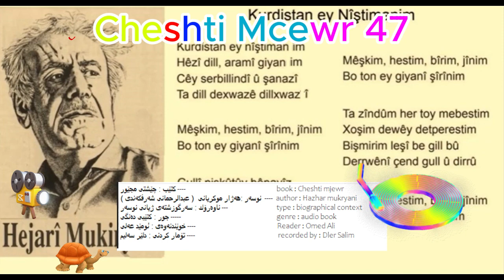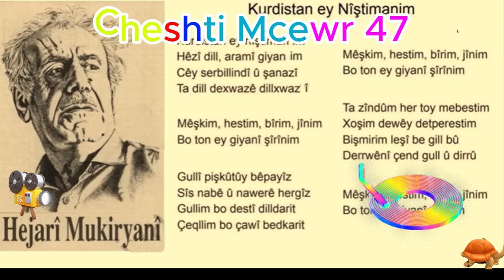Cheshti Mcewr 47